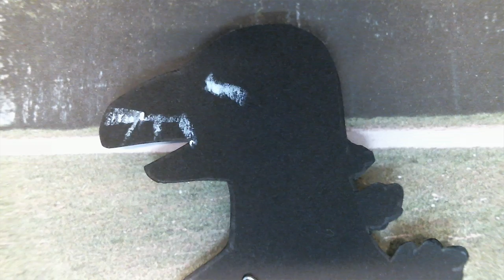Ein Dinosaurier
Stop-Trickfilme eines Vorkurses der GSM Bremen.